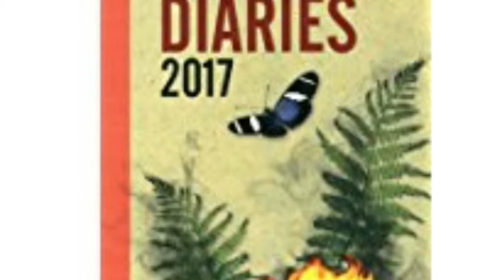The Carbon Diaries 2015 by Saci Lloyd - book review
Book review of Saci Lloyd’s teenage novel about the introduction of a carbon rationing system.